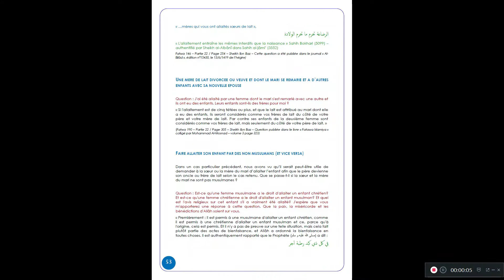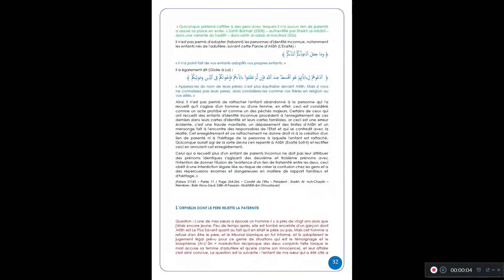La kafala en Islam (adoption)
La kafala est le système de recueil d’un orphelin en Islam.
J’ai commencé à rédiger ce livre lorsque je me suis décidée à prendre en charge un orphelin.
En Islam on doit d’abord se renseigner avant d’agir. C’est ce que j’ai fait afin d’être sûre de bien respecter la sounna.
J’ai lu tous les ouvrages et fatwas que j’ai trouvés sur le sujet et je les ai compilés de manière bien organisée.
Je me suis aussi renseignée sur tous les documents administratifs nécessaires et la procédure auprès du consulat.
Malheureusement je n’ai pas pu aller plus loin car je suis tombée malade (cancer) – ce qui a stoppé net mon projet.
Mais je partage mes recherches avec toutes celles et ceux qui souhaitent y avoir recours.

Ce livre est disponible sur AMAZON =

J'ai initialement mis cet ouvrage à disposition gratuitement sur internet sous mon pseudo oum-amatillah. Mais maintenant je le mets en vente car tout travail mérite salaire en Islam...